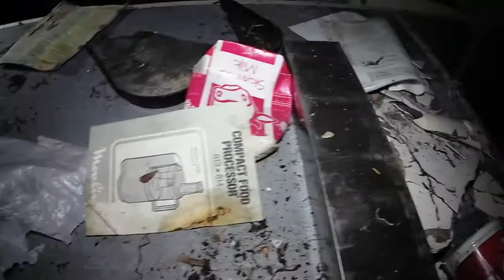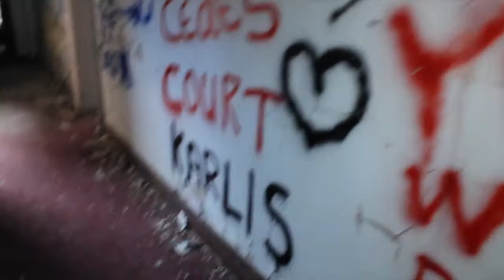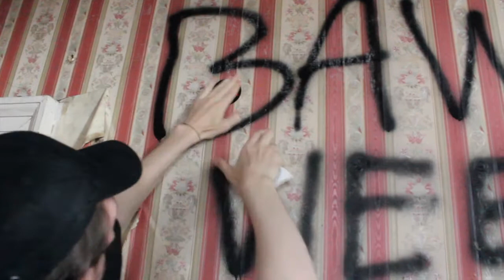RAF GHOST CAUGHT ON CAMERA?! - RAF MANBY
If you know of any abandoned places you'd like us to visit shoot us a dm over on instagram, cheers! :)

Exploring the dilapidated ruins of civilisation, abandoned buildings, creepy theme parks, military bases, and underground vaults containing the remnants of a bygone era. And with a bit of comedy and humour chucked in there too, can't be too serious about these things.

On the ol facebook: http//

Shot by Robert Parker & Lewis Kirby & Edited by Robert Parker.

This Video is copyright protected and all rights are owned by RLJ Xplor Ltd

Cheers!